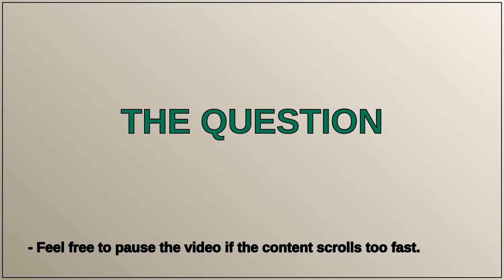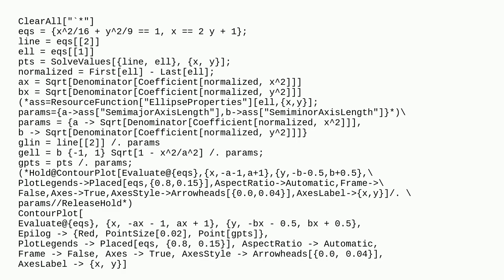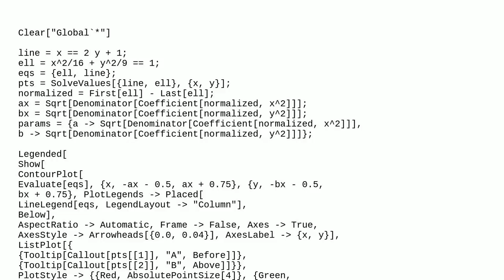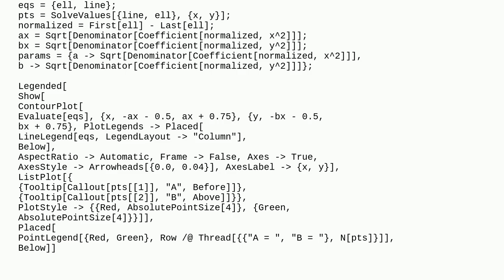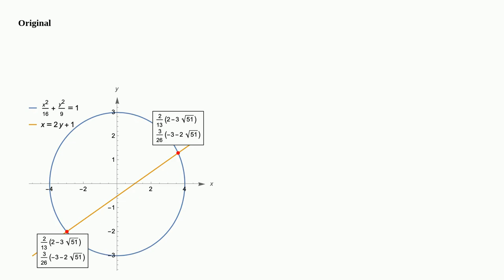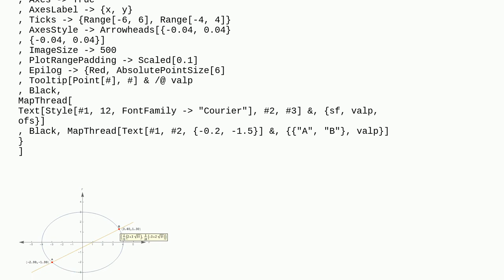How can I mark the intersection of lines and curves with letters and coordinate values?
A special thanks goes out to the community

  plotting